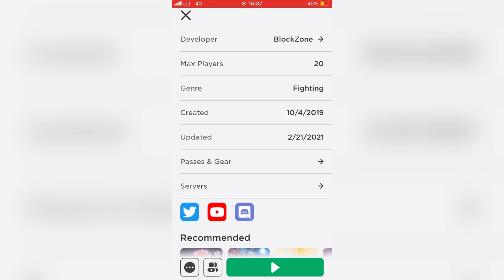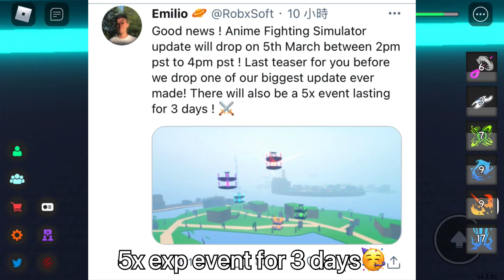[New Update] Anime Fighting Simulator Free Vip server link 2021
Vip server already expire ！！